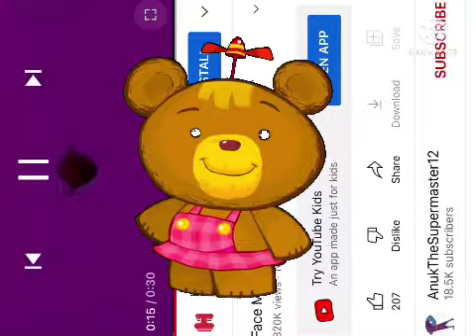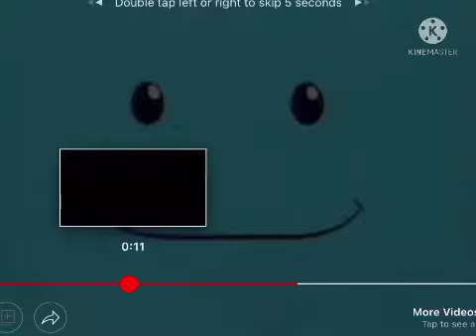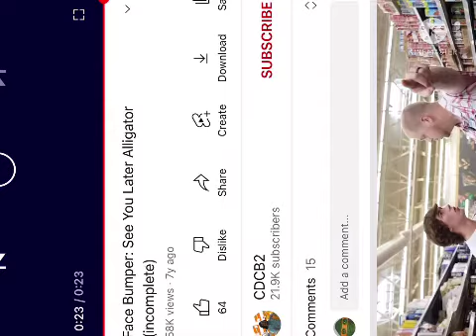16 June 2022